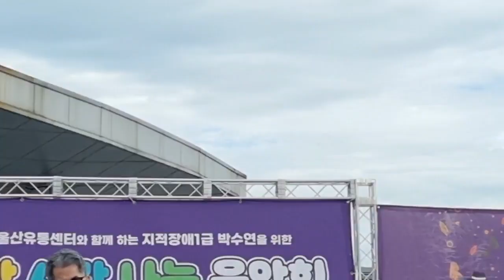끈(미련곰탱이)-나훈아 커버-류항규 시소뮤직tv seesawmusiclife 20230723.일